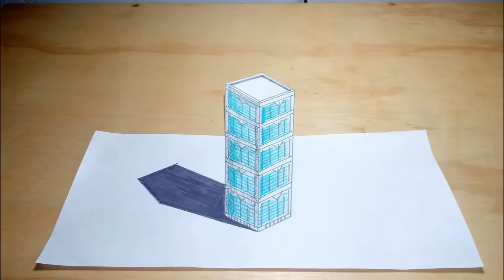Aprende a dibujar y pintar la Virgen María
Hola, bienvenida(o) a Papel y Lápiz Dibujos, en este canal encontraras cientos y cientos de videos tutoriales para aprender a dibujar todo lo que imaginas.

Si tu dibujo favorito no esta aun aqui no tardes en escribir un comentario para programar tu dibujo en los próximos vídeos.